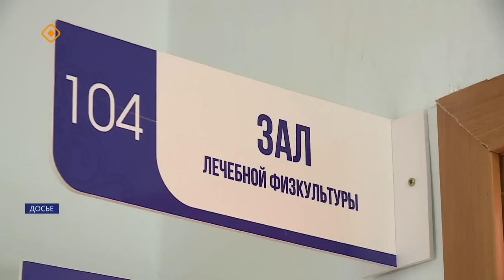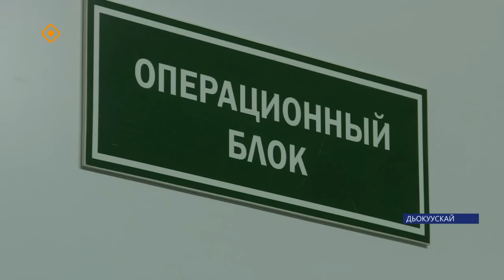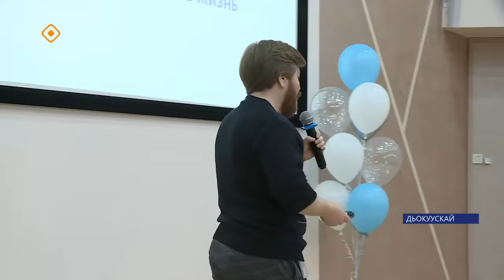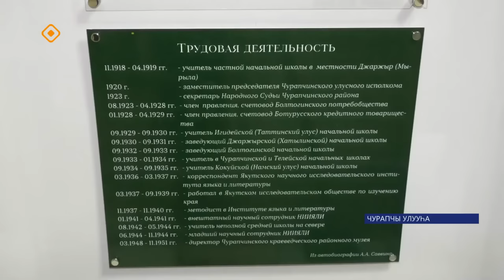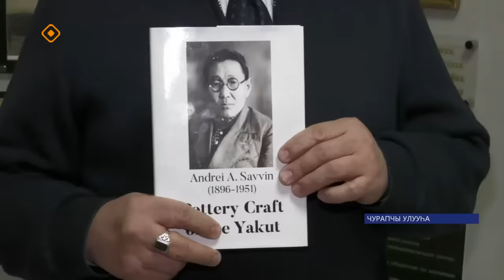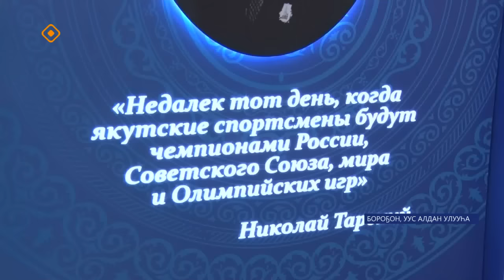«Саха сирэ» информационнай биэрии. Ахсынньы 28 күнэ 20:30